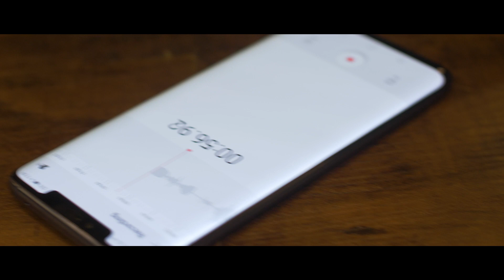SiddySaysAndMates: Shahzad Noor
We introduced Huawei Mate 20 Pro to our best mate Shahzad Noor who simply loved it!